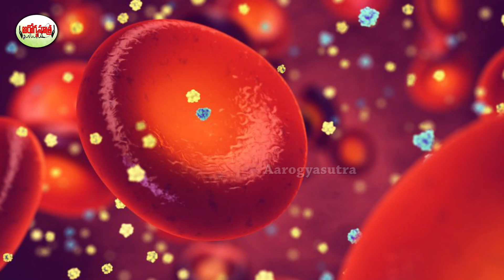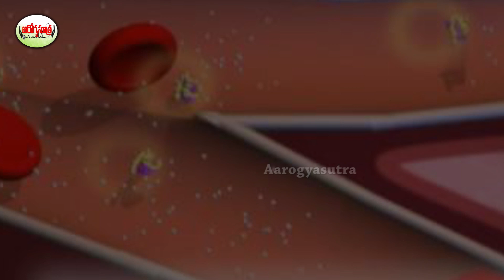ఇది తింటే భయంకర జబ్బులు దగ్గరికి కూడా రాలేవు | benefits of eating radish daily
Watch :ఇది తింటే భయంకర జబ్బులు దగ్గరికి కూడా రాలేవు | benefits of eating radish daily

Aarogya Sutra